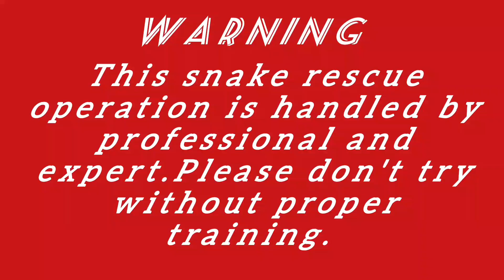Rescue Big Size Snake/बचाव बड़े आकार का सांप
Rescue Big Size Snake
बचाव बड़े आकार का सांप

Hi I am Biswajit Boruah, I generally rescue all kind of snake  that abandoned and I safely  released them in a proper  forest  area.I do this on my own safety but I hardly edit my videos  . In general  i do upload  all of my videos  in raw footage.